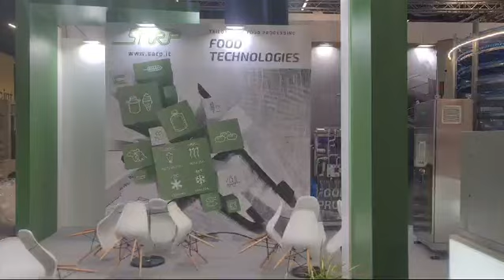Qui è tutto pronto e vi aspettiamo ad Anuga!!

SARP in Anuga FoodTec, Cologne!!! We are looking forward to meeting you there!